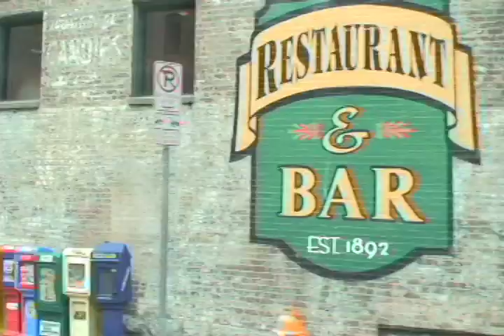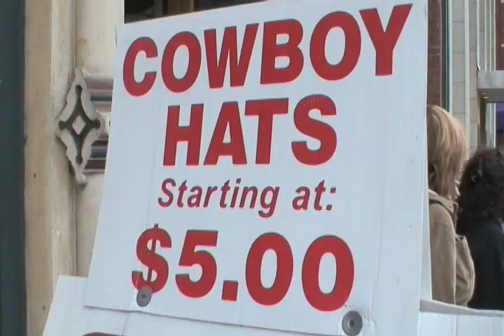Joey DeGraw. Nashville Road Trip. Part 2.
Voice Driven hits the road in this road trip to Nashville Tennessee.  This is Part 2.